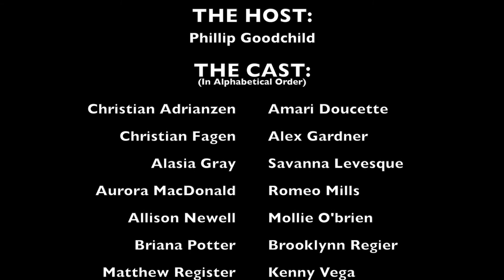Lennard High School: Improv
Presented by: LHS Theatre and Chump Change Troupe 7223

Watch as these young adults perform during the Friday night Improv. Who knows, you might see them on the big screen or Broadway in a few years!